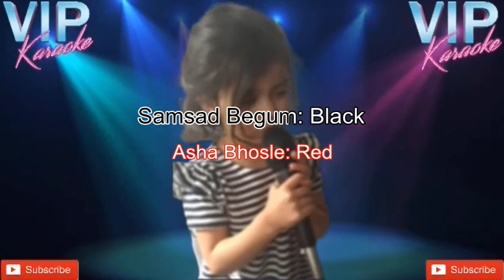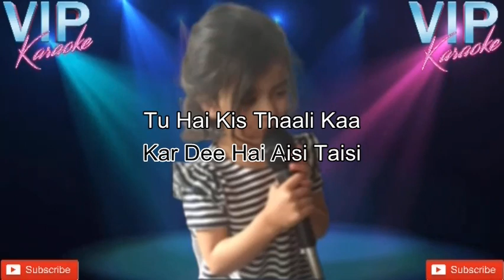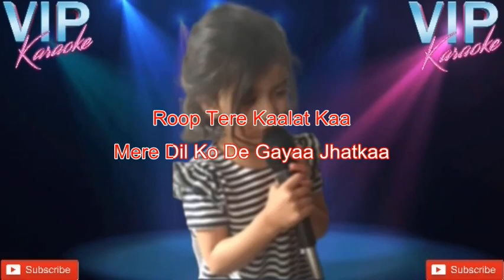Reshmi Salwar Kurta Jali Ka Karaoke Song With Scrolling Lyrics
Song: Reshmi Shalwar Kurta Jali Ka
Movie: Naya Daur (1957)
Singers: Asha Bhosle, Shamshad Begum
Lyricists: Sahir Ludhianvi